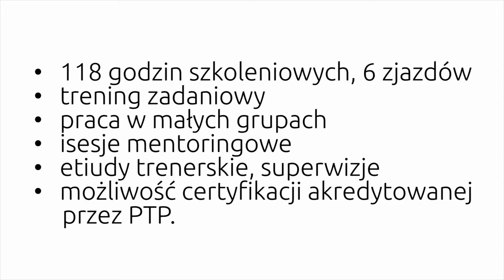Dlaczego warto było wziąć udział w Szkole Trenerów?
Grupa TROP - firma założona w 1994 roku przez Dorotę i Jacka (Jac) Jakubowskich prowadzi: Akademię TROP, która szkoli trenerów, coachów, liderów oraz Programy Zmiany i Rozwoju dla firm.

Szkoły Grupy TROP realizowane są we współpracy z Polskim Towarzystwem Psychologicznym. Wszystkie szkolenia oparte są na autorskiej Metodzie TROP. Zakłada ona, że wiedza rodzi się w dialogu. Podejście to determinuje sposób pracy z klientami zarówno indywidualnymi, grupami jak i z całymi organizacjami.
Grupa TROP wspiera w budowaniu podmiotowych relacji i otwartej komunikacji. W efekcie w ludziach budzi się prawdziwe zaangażowanie i wzrasta poczucie sensu pracy. Uczy specjalistów jak towarzyszyć innym w rozwoju. Przygotowuje zespoły w organizacjach do zmian biznesowych, strukturalnych i kulturowych. Łączy wiedzę i praktykę psychologiczną ze znajomością realiów biznesu oraz środowisk lokalnych.

Grupa TROP w partnerstwie z prof. Andrzejem Blikle opracowała i wprowadza w firmach Program Tropem Jakości. Polega on na wdrażaniu systemu zarządzania jakością (TQM) poprzez zmianę postaw ludzi i budowanie nowej kultury organizacyjnej.

Więcej informacji na stronie lub ww.fundacjatrop.pl.